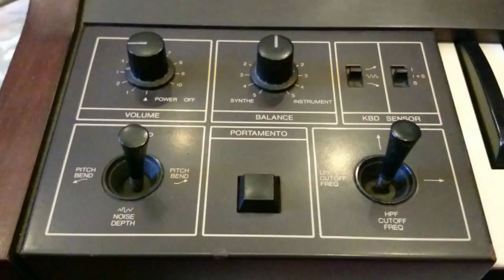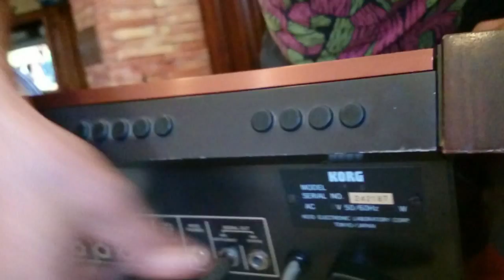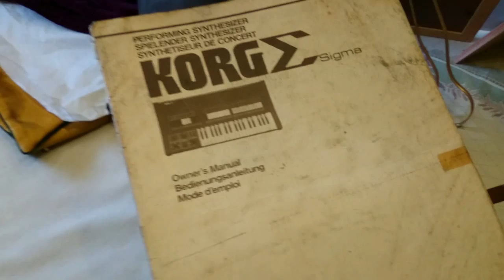DEMO SINTENTIZADOR KORG SIGMA KP30 PARA VENTA/SALE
The Sigma is an interesting bi-timbric synthesizer consisting of two sections: a genuine analog "Synthe" and a Preset "Instrument" section. All together, there are 19 presets on it that give a variety of sounds. There are 11 presets for the "Instrument" section which include fuzz guitar, electric bass, clavi, string, flute, double reed, trumpet, hammered percussion, etc. And there are 8 presets for the "Synthe" section that give variable waveforms (square, pulse, sawtooth) in different pitch ranges (from 32' to 4'). Each preset has its own rotary control to vary its sounds. The Sigma is also unique for its ability to combine the synth and instrument sections for a nicer, layered synth sound or effect. While the synth section is nice, the instrumental sounds (tuba, trumpet, strings, guitar, etc.) are pretty darn bad, and only get interesting when mixed with the "Synthe" section sounds.

Cool joysticks add multi-dimensional control. Use one to control pitch, noise and vibrato and use the second joystick to edit the low-pass and hi-pass voltage controlled filters! There is also an "Effect" section which is for Vibrato, Portamento, Sample and Hold, Noise, Key Hold, Multiple Trigger and Ring Modulator (each with it's own rotary control to vary it's sound). Even though it has a switch labelled "Ring Mod," it's actually a cross-mod. It lets you cross modulate between the instrument and Synth sections.

Ultimately, however, a basic design, limited edit-ability and a pure lack of memory and MIDI leave the Sigma far behind on the evolutionary scale (although it does let you play a quarter-tone scale). The Sigma has a metal music stand that slides out the back to hold your sheet music suggesting it may have been aimed at hobbyists, though it has been used by Jean Michel Jarre, Rick Wakeman and Keith Emerson. One user describes the Sigma as, "An absolutely terrible keyboard, that is utterly fantastic!"